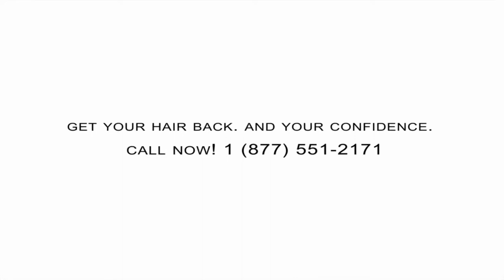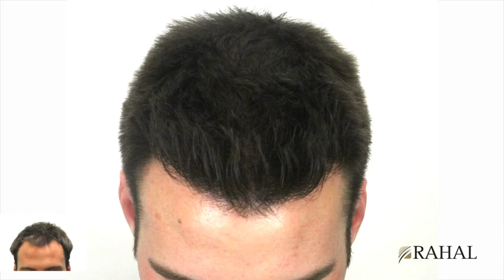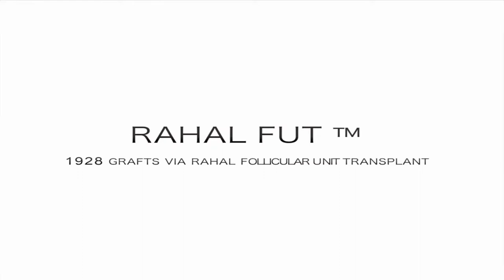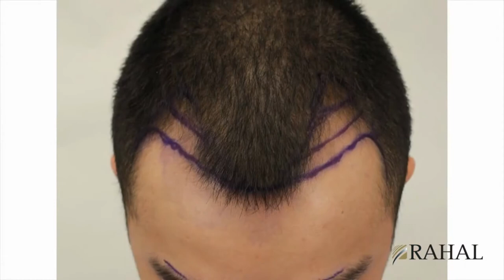Hair Transplant Photos Toronto - View Top Hair Restoration Results by Dr. Rahal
This video features several impressive hair transplant photos, Toronto, Canada and results performed by FUE hair transplant expert Dr. Hussein Rahal.  Dr. Rahal is arguably one of the most skilled and experienced FUE hair transplant surgeons in Canada and regularly produces dense and natural looking results that impress both his patients and his peers,